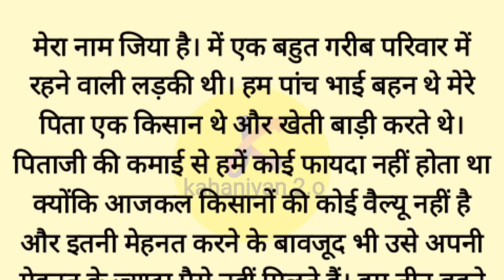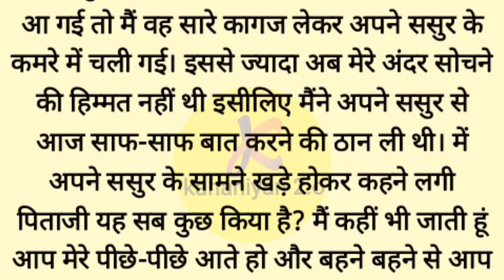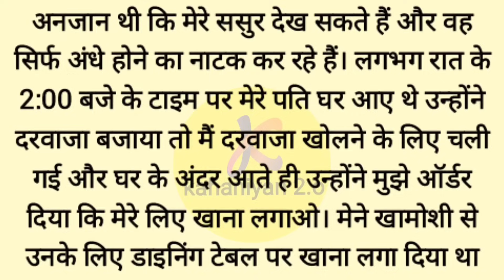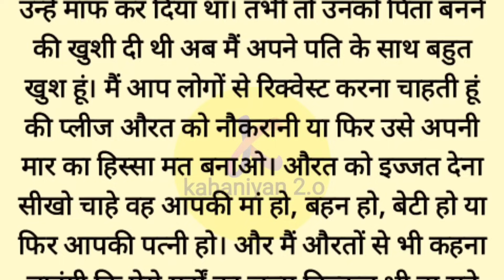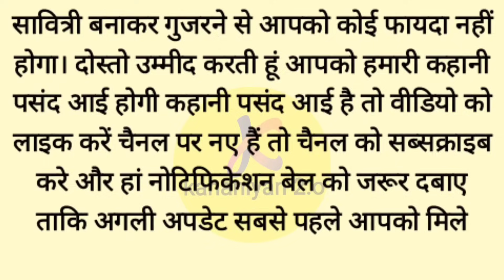Suvichar | New Emotional Story | Emotional Motivational Hindi Kahani Writing | Moral Kahaniyan 2.o